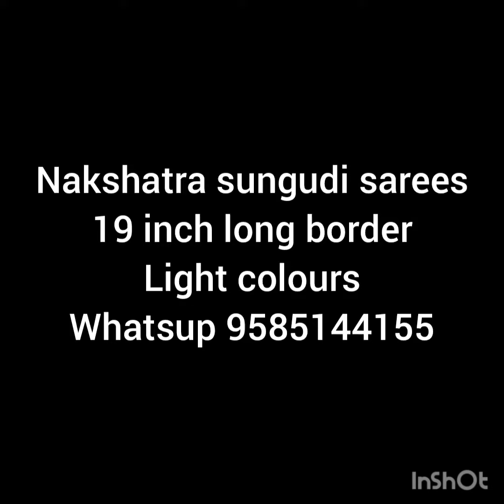sungudi saree @Wow_dad_imitation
sungudi sarees

back in stock

huge stocks arrived

hot collections

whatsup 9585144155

Book sooonnnn